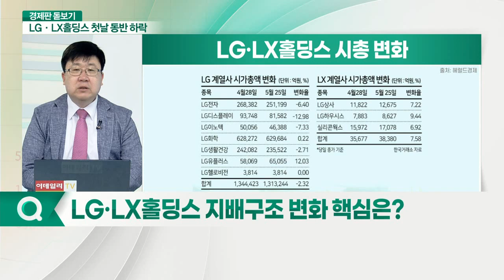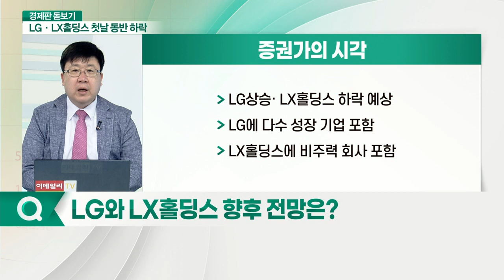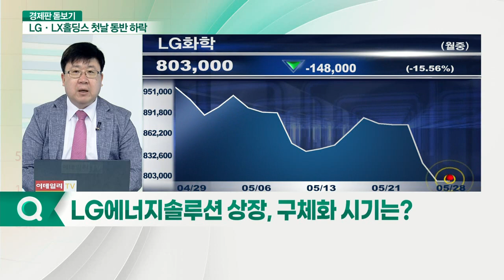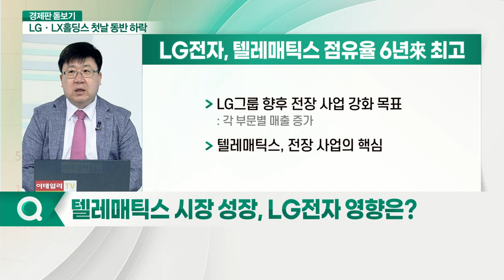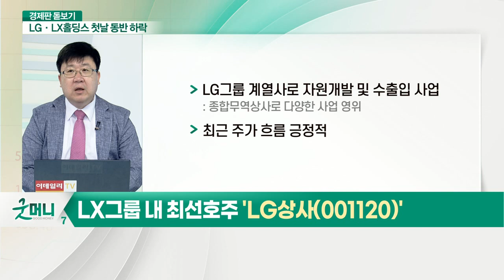LX 홀로서기 스타트... LG그룹주 향방은?_경제판 돋보기 (20210528)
Q. 인적분할 후 첫 날 LG그룹주 주가는?
Q. LG·LX홀딩스 주가 부진 이유는?
Q. LG·LX홀딩스 지배구조 변화 핵심은?
Q. LG와 LX홀딩스 향후 전망은?
Q. LG에너지솔루션 상장, 구체화 시기는?
Q. 텔레매틱스 시장 성장, LG전자 영향은?
Q. LX그룹 내 최선호주는?